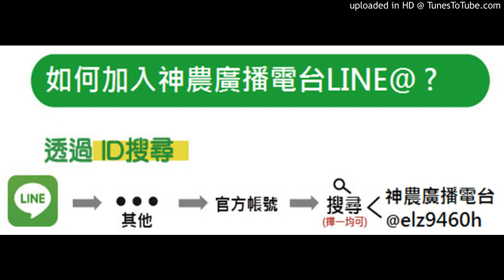20190905-篦麻油可以拿來做篦無露嗎？蟲會無會死？